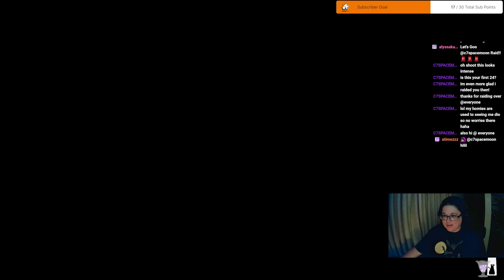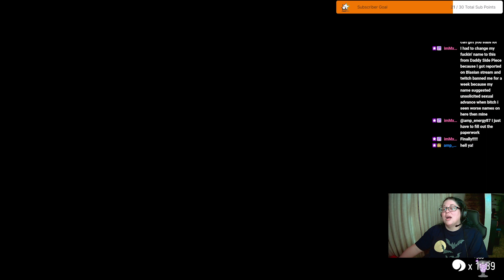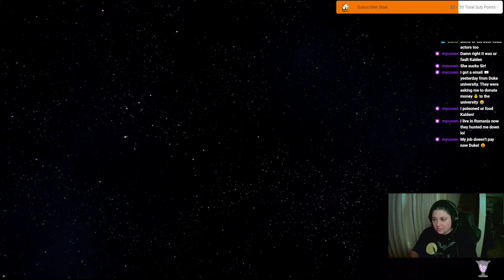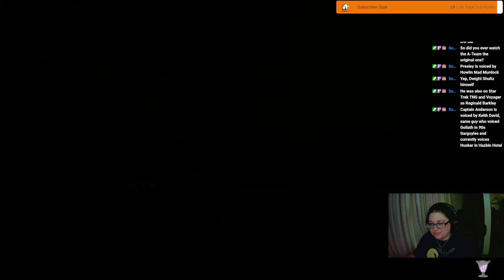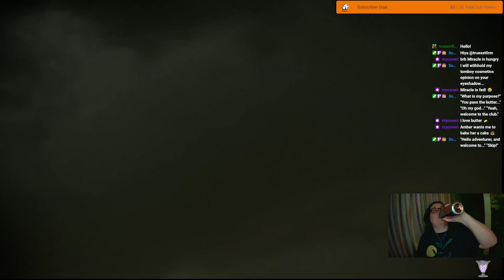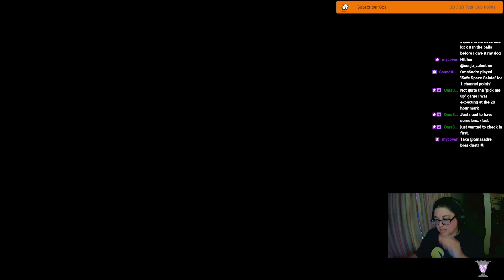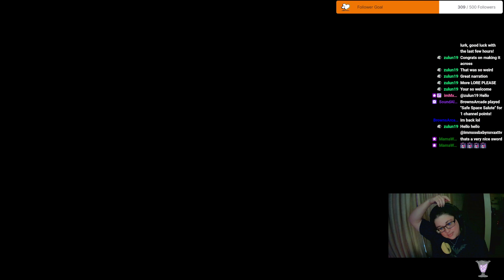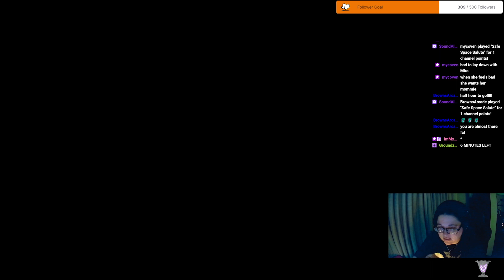Maybe a little more stabby crow? (Part 1/3)